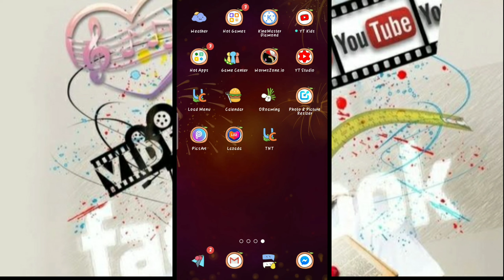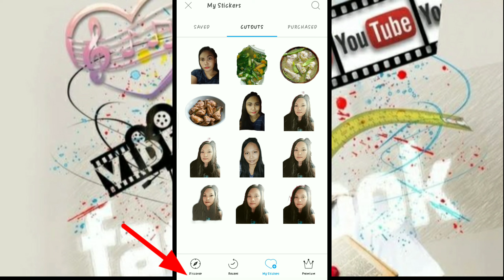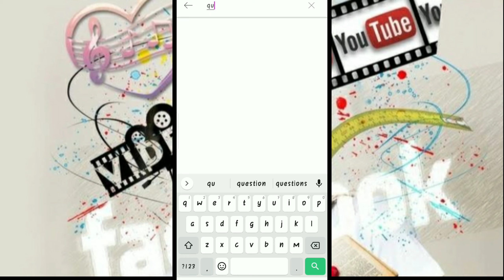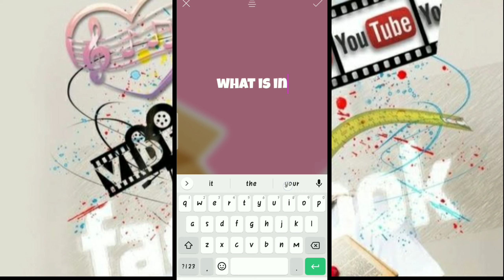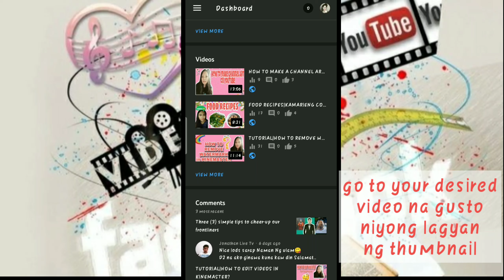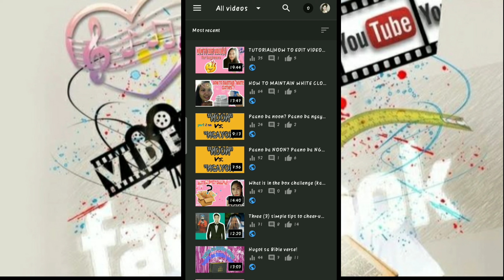HOW TO PUT THUMBNAILS ON YOUTUBE VIDEO?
Give a thumbs up 👍 if you find it helpful...
God bless 🙏❣️